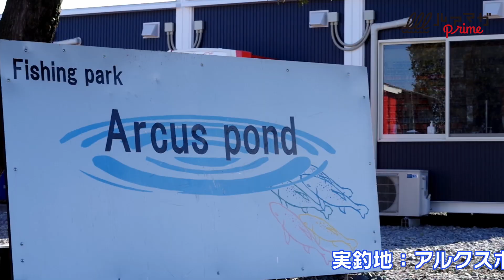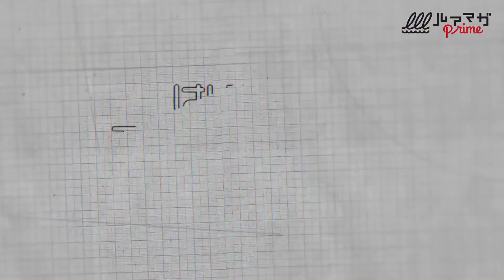はじめてのエリアフィッシング徹底指南！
バス釣り総合コンテンツサービス『ルアマガプライム』は動画見放題のライトプラン14日間無料キャンペーンを実施中
【動画概要】※本動画はルアマガプライムで2022年4月に配信された動画です。
バス釣りも楽しいけど、バスアングラーにもぜひ遊んでもらいたいのがエリアフィッシング（管釣り）！ ルアマガ女子部の「かすみん」こと白賀かすみさんが、ヴァルケイン代表・菊地栄一さんにレクチャーしてもらいました！ バス釣りにも活かせること間違いなし！